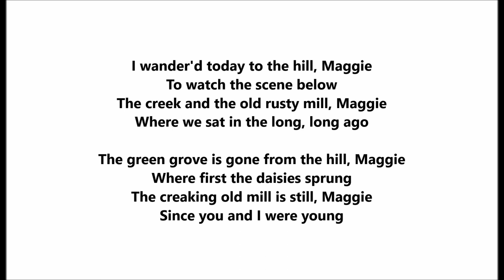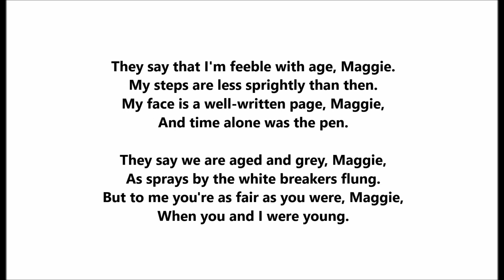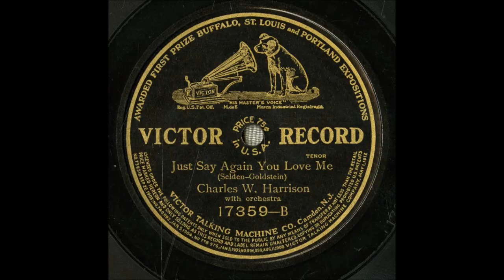"When You And I Were Young, Maggie" Charles Harrison = I wandered today to the hill, Maggie, to...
Charles Harrison

"When You And I Were Young, Maggie"

The composer of this famous song from 1866 is James Austin Butterfield, who lived from May 18, 1837 to July 6, 1891.

He was an American song writer.

Butterfield was born in England in 1837 and emigrated to the United States in 1856.

Butterfield died in Chicago, Illinois, and is buried in Graceland Cemetery.

Lyrics are by George W. Johnson.

I wander'd today to the hill, Maggie
To watch the scene below
The creek and the old rusty mill, Maggie
Where we sat in the long, long ago

The green grove is gone from the hill, Maggie
Where first the daisies sprung
The creaking old mill is still, Maggie
Since you and I were young

They say that I'm feeble with age, Maggie,
My steps are less sprightly than then
My face is a well-written page, Maggie,
And time alone was the pen

And now we are aged and gray, Maggie
And the trials of life nearly done
But to me you're as fair as you were, Maggie
When you and I were young

A city so silent and lone, Maggie
Where the young and the gay and the best
In polished white mansions of stone, Maggie
Have each found a place of rest
Is built where the birds used to play, Maggie
And join in the songs that were sung
For we sang as gay as they, Maggie

They say we are aged and grey, Maggie,
As sprays by the white breakers flung